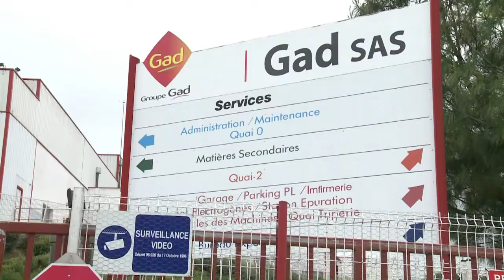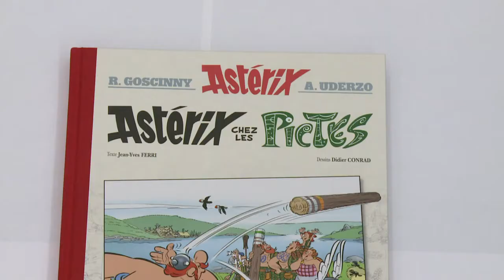AFP - Le JT, 1ère édition du jeudi 24 octobre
AFP - Le JT, 1ère édition du jeudi 24 octobre. Durée: 01:40 -Social: les salariés de l'abattoir GAD obtiennent le doublement de leur prime de licenciement -Chômage: les chiffres risquent d'être plombés par le bug du mois d'août -Europe: le sommet de Bruxelles sous le choc de l'espionnage américain et confronté à l'immigration -Tunisie: imbroglio sur le départ du gouvernement, le dialogue national reporté -BD: "Astérix chez les Pictes" entraîne le lecteur en Ecosse, 35e album pour la première fois sans Uderzo